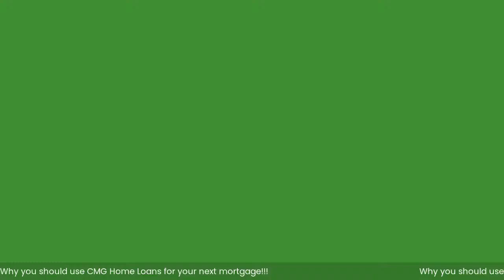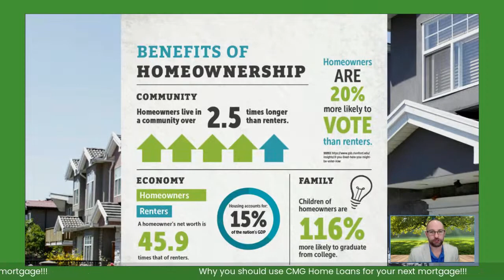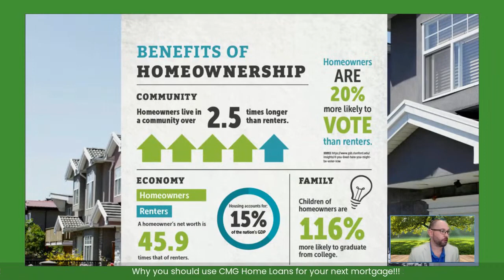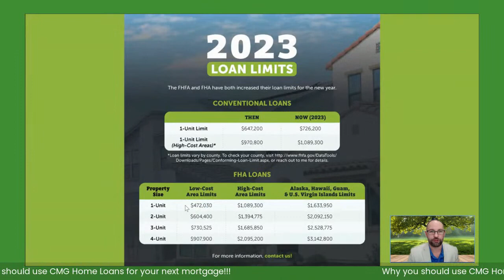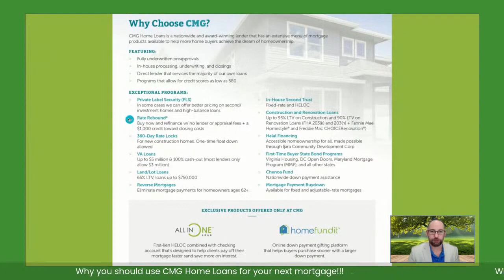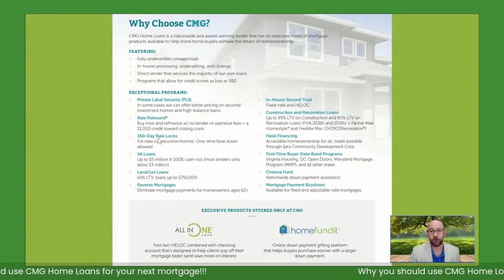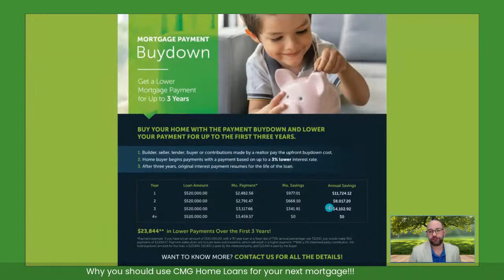Why use CMG Home Loans?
Join me in this short journey on why CMG Home Loans is the best lender I have found. I cover a few loan products and solutions that make us different than any other lender.